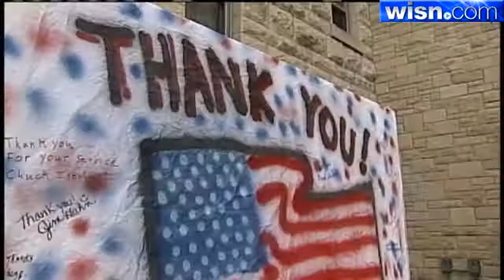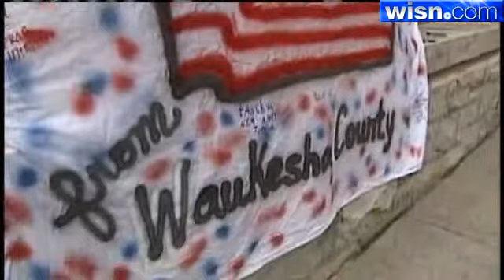Waukesha Banner Honors Navy Seals For Killing Bin Laden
The Waukesha County Historical Society set out a "thank you" banner for people to sign to honor the Navy SEALS team that killed Osama bin Laden. The banner will be sent overseas to the U.S.S. Carl Vinson -- the ship that received bin Laden's body and performed the burial at sea.